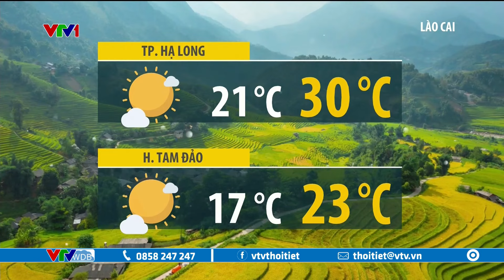Dự báo thời tiết 12h30 - 24/10/2024 | Bão Trà Mi bao giờ vào Biển Đông? | VTVWDB